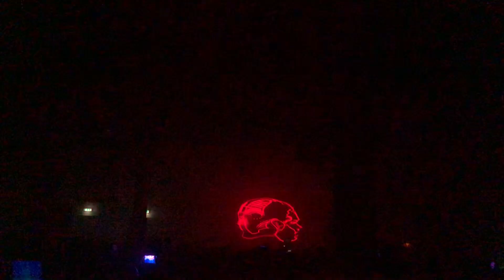I Hate Models at Reaktor and Dax J - Monnom Black NYE, Amsterdam 31 December 2018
I Hate Models at Reaktor and Dax J - Monnom Black NYE in Warehouse Elementenstraat, Amsterdam 31 December 2018. The video is recorded with an iPhone X with a Zoom iQ7 stereo microphone. Support the artist